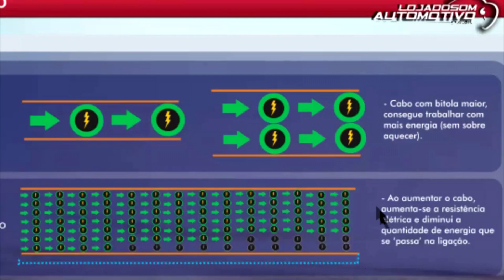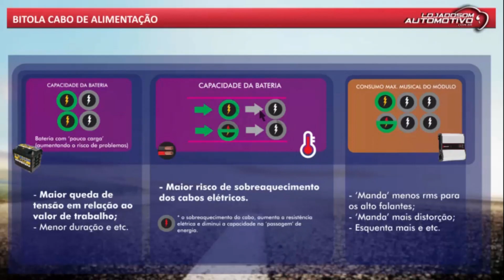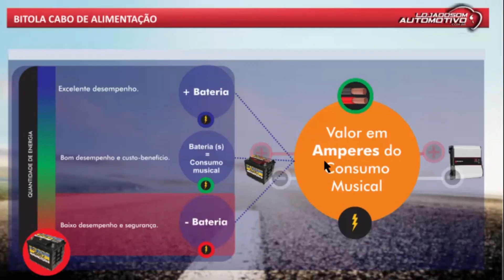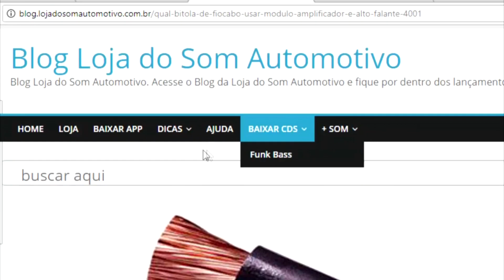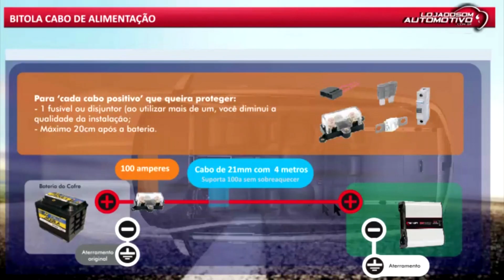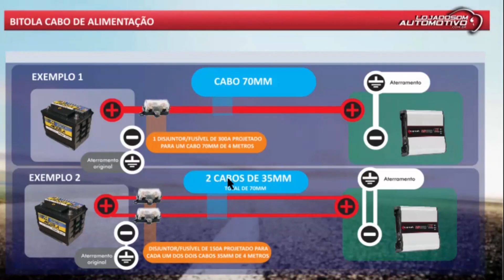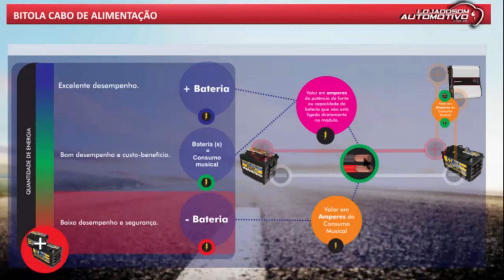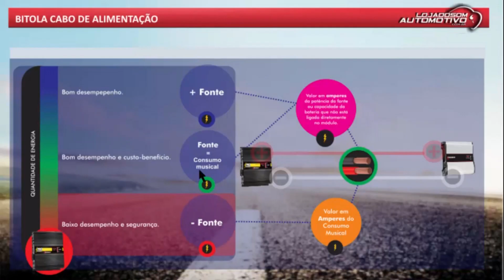Qual BITOLA de Fio/Cabo e FUSÍVEL utilizar no Módulo Amplificador? Som Automotivo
Qual BITOLA de Fio/Cabo utilizar no Módulo Amplificador? Som Automotivo

Veja também qual valor de fusível ou disjuntor utilizar.